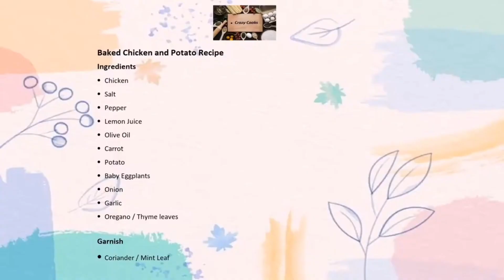Baked Chicken With Vegetables